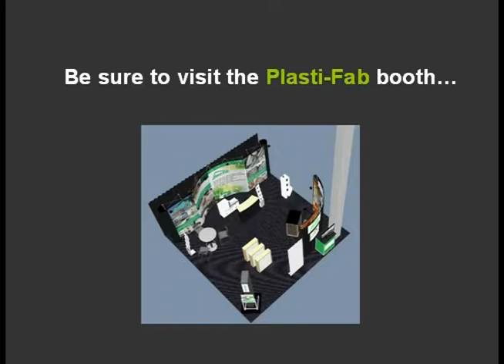Plasti-Fab promo at the Calgary Home & Garden Show!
Attending the Calgary Home & Garden Show this coming February 23 - 26, 2012? Here's how you could win a free giveaway just by visiting the Plasti-Fab booth.